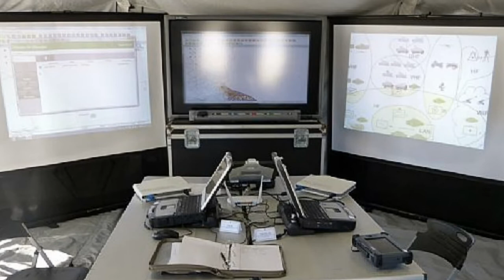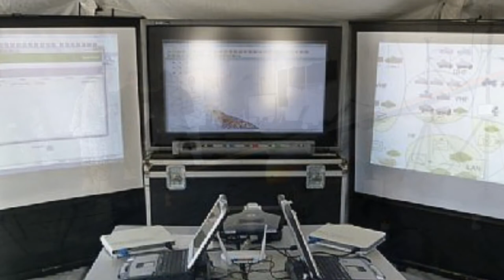Argentine Army new equipment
SWAT Special Weapons And Tactics  - Armas y Tácticas Especiales
Special Forces around the world
Helicopters in Special Operations